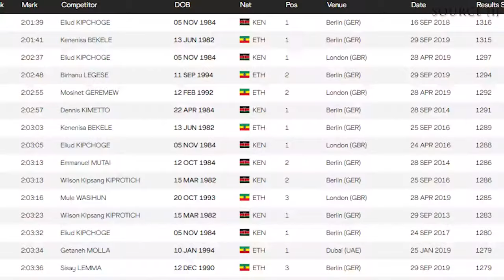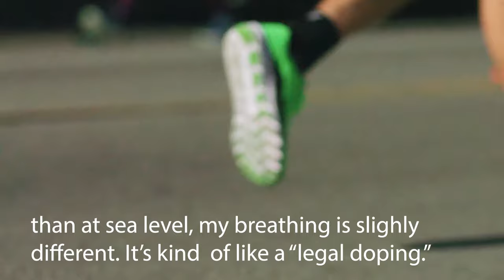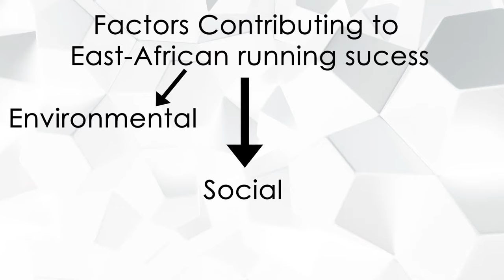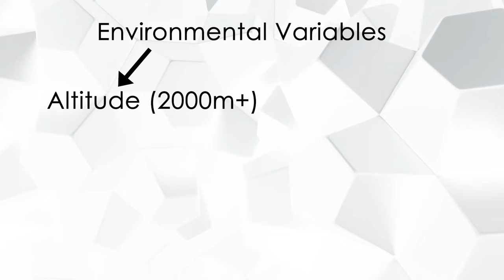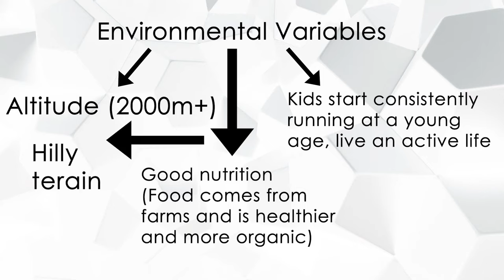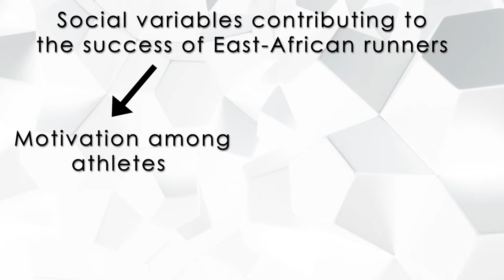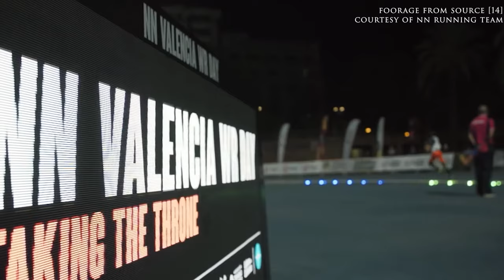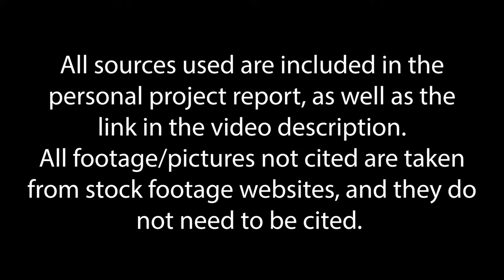Why are East-African runners dominant in long distance running?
This is my IB Personal Project video about why East-African runners are dominant in long distance running.
Special thanks to Roman Fosti - @maratonimees